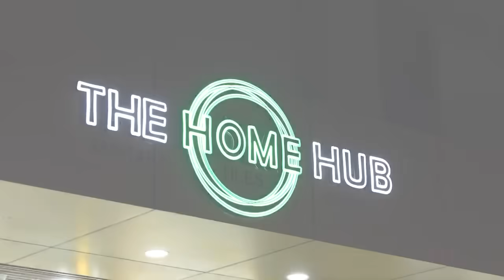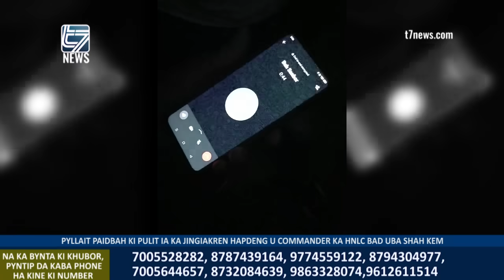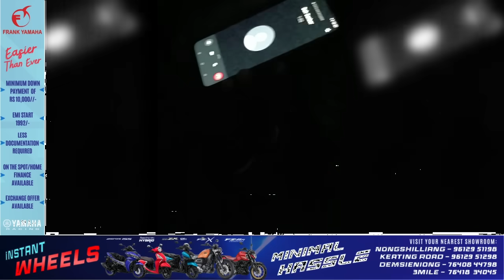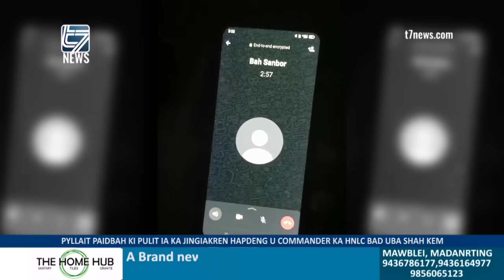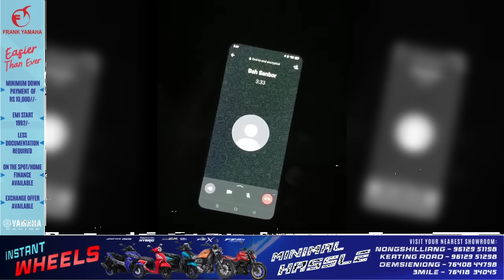PYLLAIT PAIDBAH KI PULIT IA KA JINGIAKREN HAPDENG U COMMANDER KA HNLC BAD UBA SHAH KEM